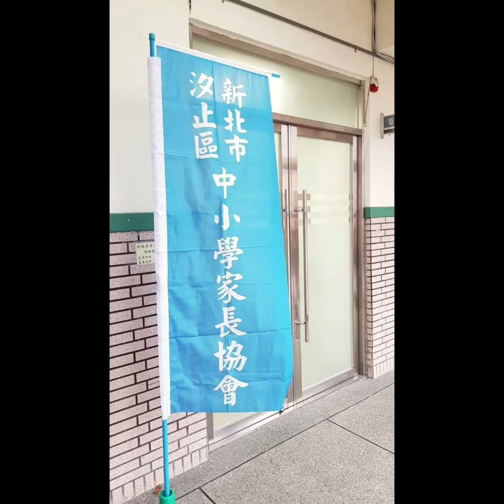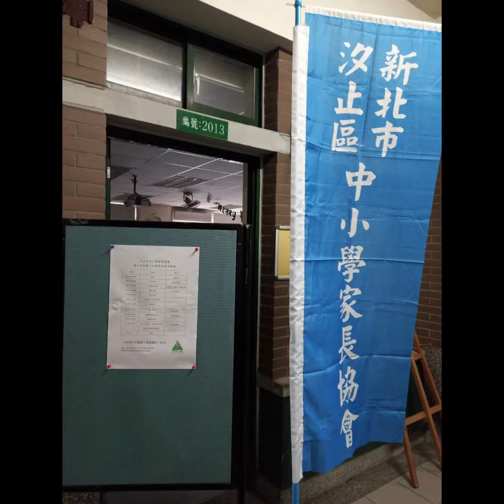汐止區中小學家長協會 109年年度活動集錦（3）